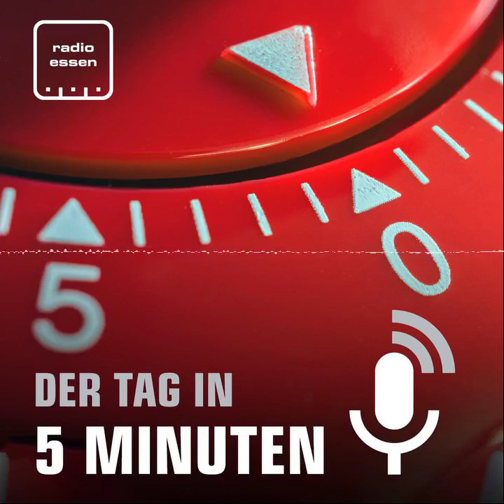#529 Der 21. Dezember in 5 Minuten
Die MPK hat bis in den Abend getagt - die Ministerpräsidentinnen und Präsidenten haben im Kampf gegen die Omikron-Variante des Corona-Virus neue Regeln auf den Weg gebracht. Wir sagen, worauf ihr jetzt achten müsst. Außerdem ziehen wir eine Bilanz der Kinder-Impfungen in Essen - und es geht um den heftigen LKW-Unfall in Frillendorf, der heute für Mega-Staus gesorgt hat.